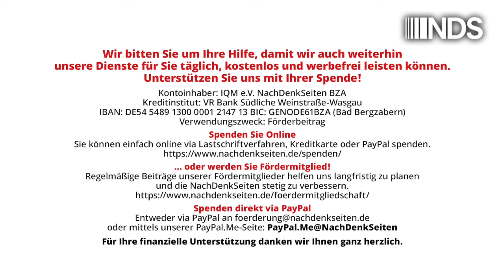Habeck und die Schocktherapie: „Sorry…“ | Tobias Riegel | NDS-Podcast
Habeck und die Schocktherapie: „Sorry…“ | Tobias Riegel | NachDenkSeiten-Podcast | 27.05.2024

Wirtschaftsminister Robert Habeck hat sein radikales Vorgehen beim Heizungsgesetz gerade als einen „Test“ bezeichnet, „wie weit die Gesellschaft bereit ist, Klimaschutz – wenn er konkret wird – zu tragen“. Dieser „lockere“ Umgang mit den großen Sorgen, die grüne Schocktherapien bei zahlreichen Bürgern ausgelöst haben, ist aus zwei Gründen bemerkenswert: Zum einen wegen der politischen Kälte, die Habeck mit seinen Sätzen offenbart. Zum anderen fragt man sich, was jetzt Habecks im Nachhinein praktizierte „brutale Offenheit“ bewirken soll. Ein Kommentar von Tobias Riegel.

Artikel veröffentlicht am: 27. Mai 2024 um 11:57
Autor: Tobias Riegel
Sprecher: Tom Wellbrock
Titelbild: Screencap Tagesschau

NDS, NachDenkSeiten-Podcast, NDS-Podcast, Audio-Podcast, Erosion der Demokratie, Strategien der Meinungsmache, Umweltpolitik, Robert Habeck, Jean-Claude Juncker, Angela Merkel, Schockstrategie